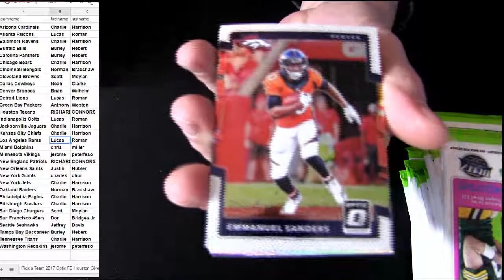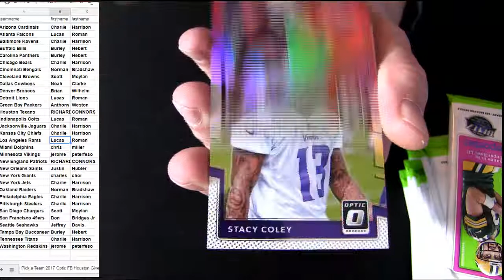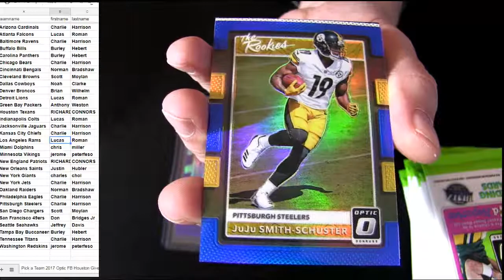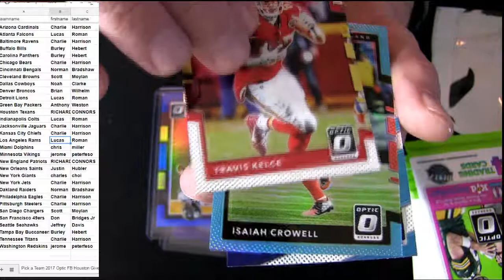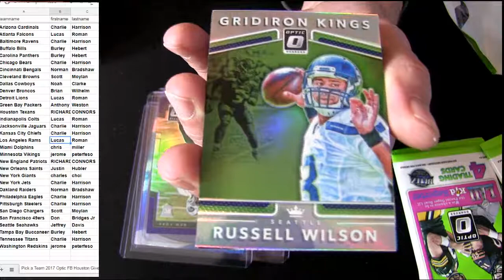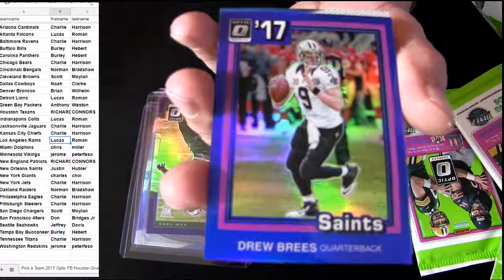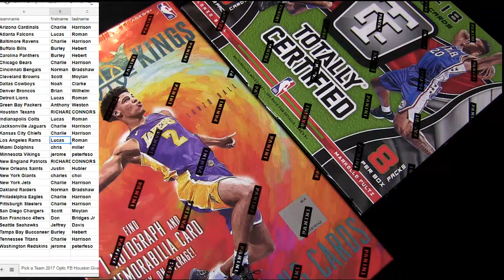17 Optic FB #10